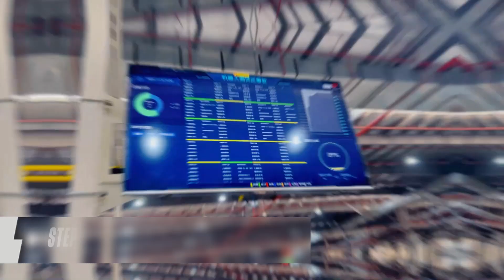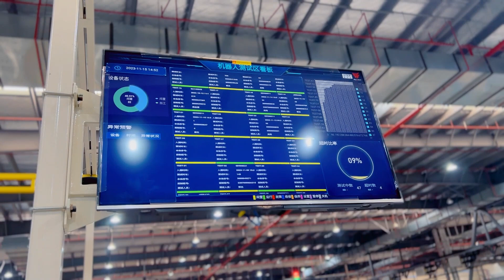STEP parts are produced nationwide High-end industrial robots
Founded in 1995, Shanghai STEP Electric Corporation is the enterprise backed by the state, has been awarded as National High-Tech Enterprise, National Innovative Enterprise. In 2010, STEP was listed on the Shenzhen Stock Exchange as an A-share with abbreviation as Xinshida, and stock code as 002527. STEP is a member of the National Robot Standardization General Group, member of National Technical Committee 196 on Elevators of Standardization Administration of China, vice president of China Robot Industry Alliance, vice president of Shanghai Robot Industry Association, and vice president of Shanghai Intelligent Manufacturing Industry Association. STEP operates following five business lines: electric control, inverter drive, motion control, robots and intelligent manufacturing.